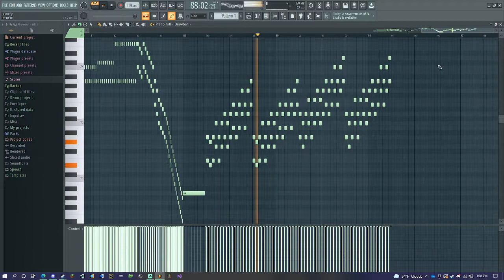Another FL Studio Work In Progress!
Progress Continues on track from the last FL Studio vid. This time, it's the Organ's time to shine!!